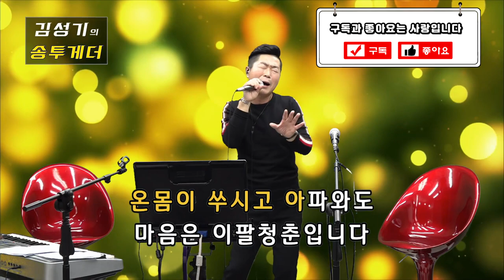박서진 - 사랑할 나이 (COVER BY 김성기) ㅣ